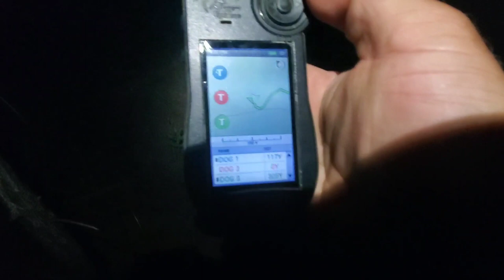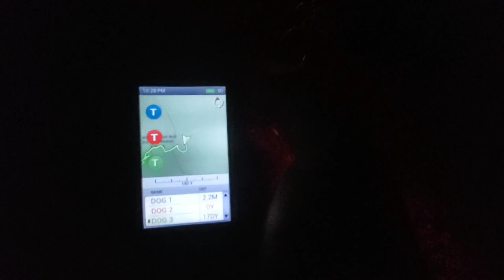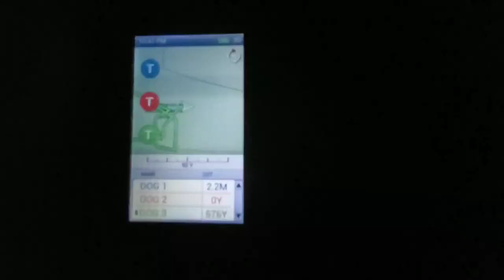Great Friends, Great Coon Hunt!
In this hunt I go Coon hunting on South Carolina gameland with my buddies Kim Bishop and Daniel Owen. We had a wonderful hunt, got to tree some coons, train some pups and have fun!

And for a custom Paracord Lead from Jordan Wright message her on Facebook